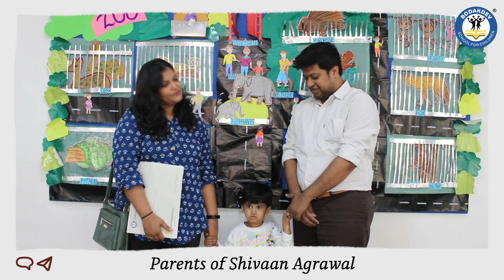Parent Feedback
Our educators and staff have gone above-and-beyond to bring joy to our passionate parent community. We are humbled by the amazing feedback we've received from them in appreciation of their hard work!